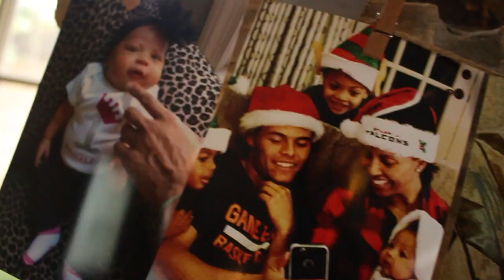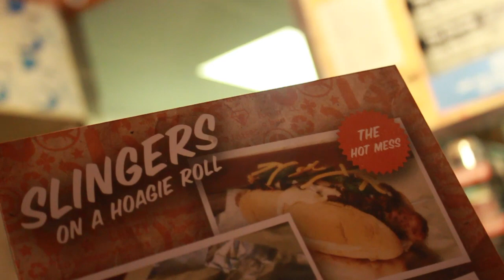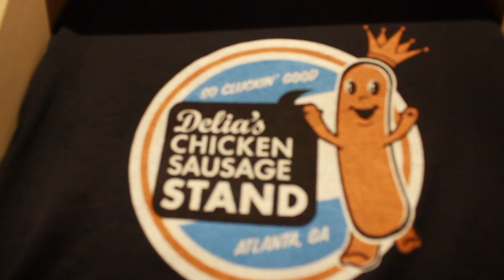Birthdays, Burpees, & Motivation... w/ Roland Martin, Judge Hatchett & Keshia Knight Pulliam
RESULTS START WHEN YOU DO!